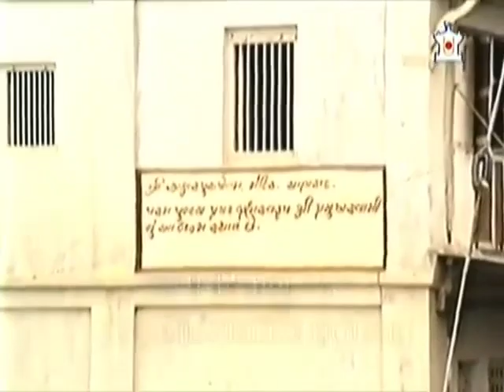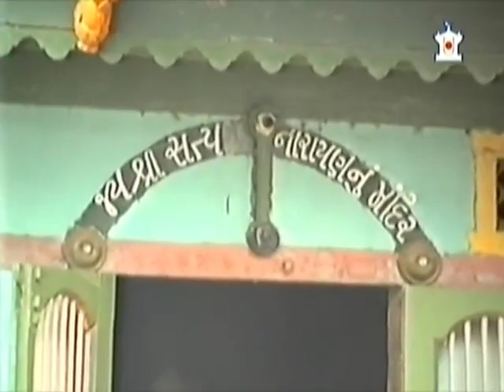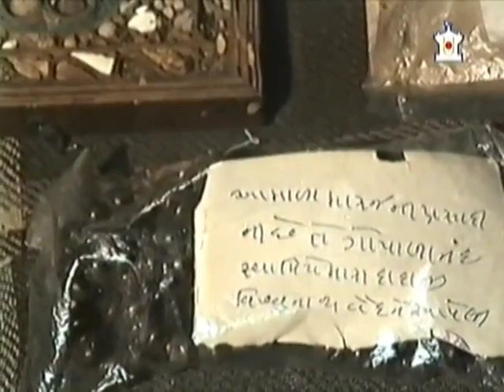Pramukh swami birthplace chansad yatra